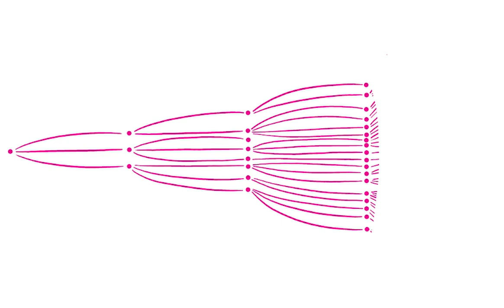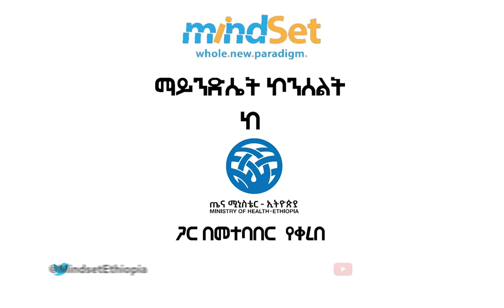MindSet Special | COVID19 ፉሲካ አከባበርና ማድረግ ስለሚገባን ጥንቃቄዎች ከዶ/ር ዳውድ ሲራጅ ጋር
This segment of MindSet Special | COVID19 covers about the precaution measures we need to take during the easter holiday.
Dr. Dawd S. Siraj, University of Wisconsin, Professor, Infectious Disease and Tropical Medicine

ዶ/ር ዳውድ ሲራጅ በዚህ ቪዲዮ ላይ ስለፋሲካ በዓል አዘገጃጀትና አከባበር ዙሪያ ማድረግ ስለሚገባን ጥንቃቄዎች መልዕክት አስተላልፈዋል።